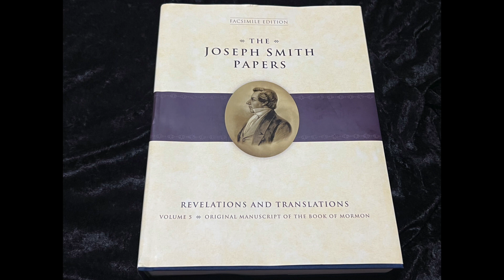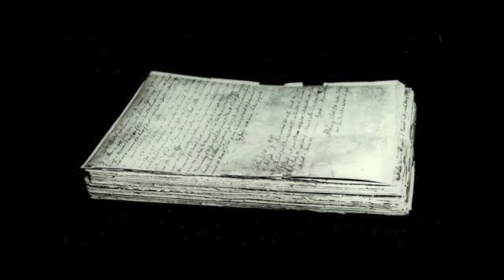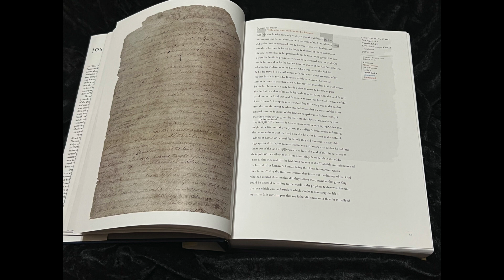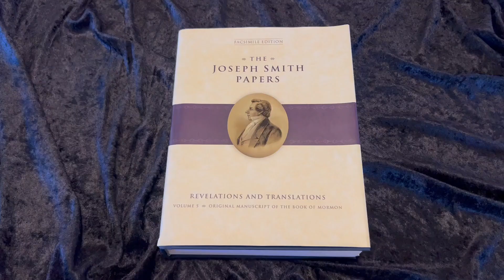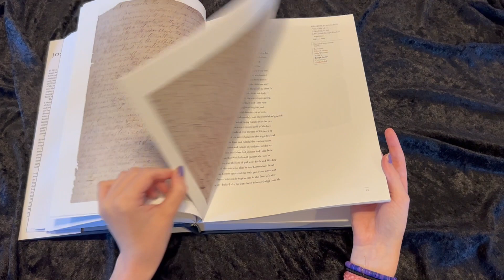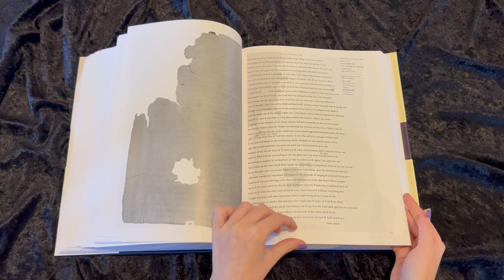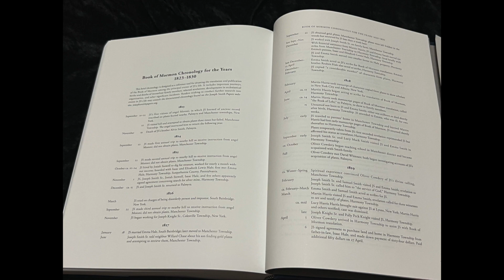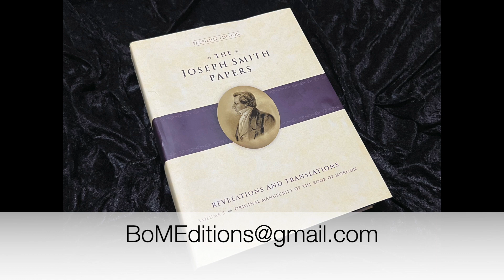The Original Manuscript of the Book of Mormon and the Joseph Smith Papers Volume 5.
We review the Volume of the Joseph Smith Papers project dedicated to the Original Manuscript of the Book of Mormon, why some sheets have survived and others have been damaged beyond recognition.  We go through both the history of the Original Manuscript as well as the background regarding the modern day project.